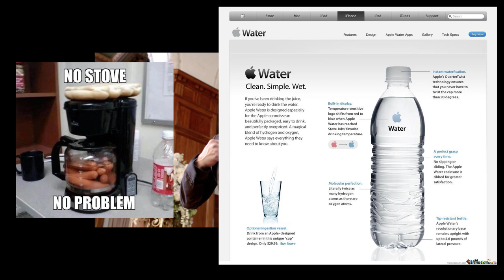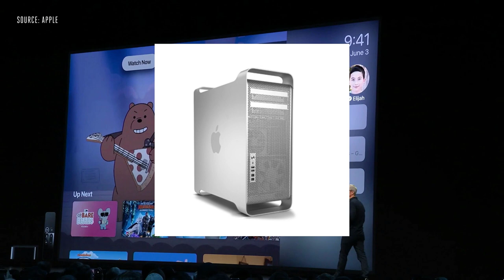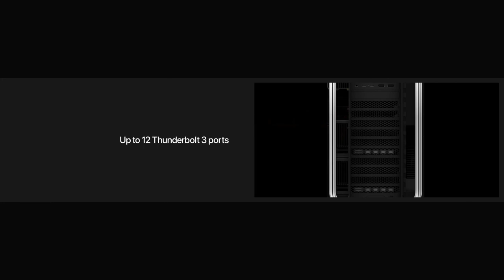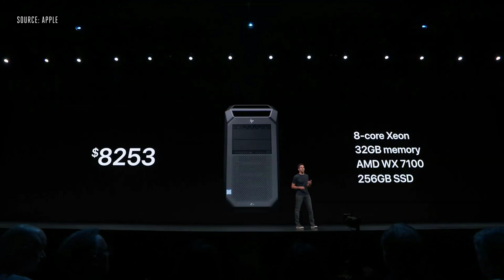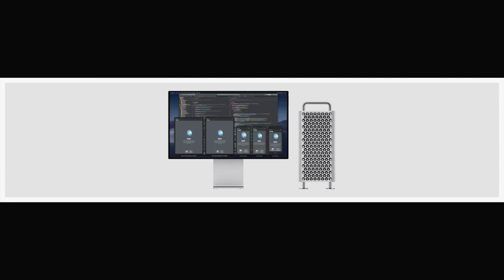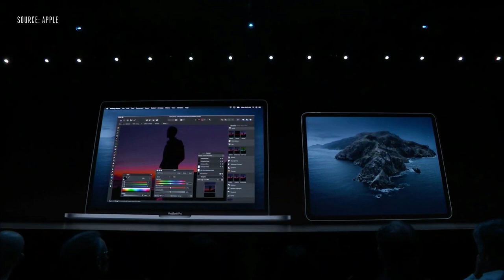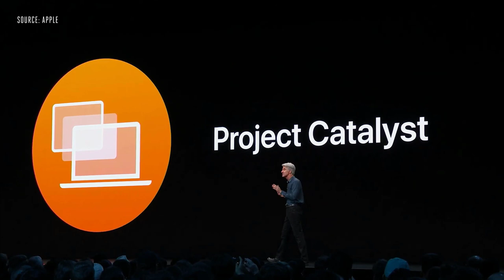Mac Pro 2019 + Apple Display XDR + βάση οθόνης για 1 χιλιάρικο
Η Apple παρουσίασε τον νέο σταθερό υπολογιστή της ο οποίος είναι «τέρας» δυνατοτήτων αλλά και τέρας σε εμφάνιση και φυσικά τιμή.

Εκεί όμως που το τερμάτισε η Apple είναι με την νέα της οθόνη και τα αξεσουάρ που μπορεί κάποιος να αγοράσει όπως αντάπτορα για vesa mount, βάση στήριξης…

Ναι βάση στήριξης αλλιώς θα κρατάμε την οθόνη στα χέρια. Σε παγκόσμια πρώτη η Apple θα πουλάει την οθόνη χωρίς την βάση της…

Η βάση θα κοστίζει 1000 δολάρια επιπλέον…. Μαντέψτε πόσο κοστίζει η οθόνη.